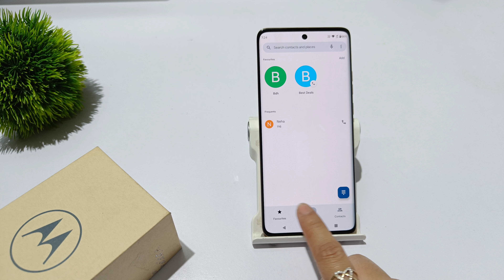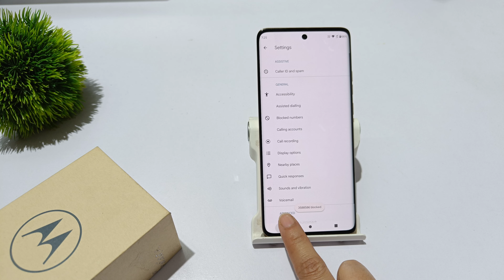How to block number in motorola edge 30 fusion, 30 ultra | Moto edge 30 me call unblock kaise kare